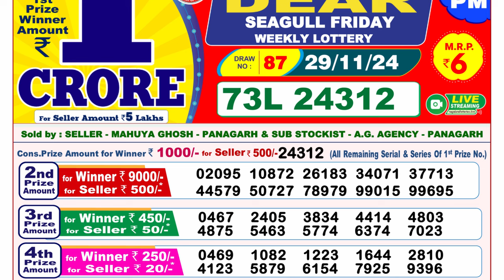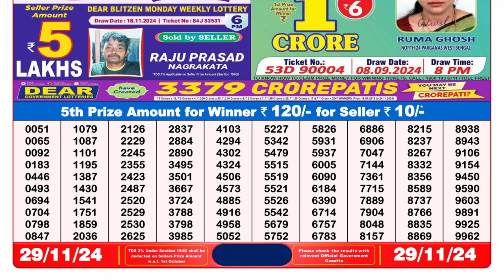🔴Lottery Sambad Today 08:00pm 29/11/24 Dear Lottery Result Pdf Download